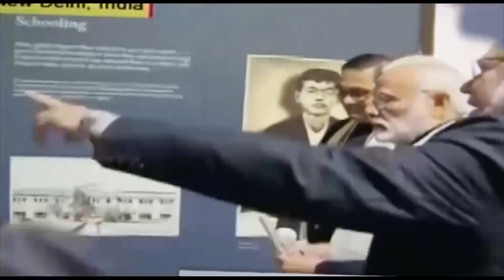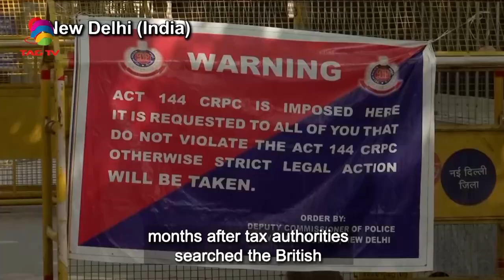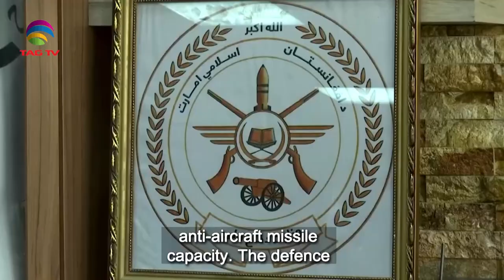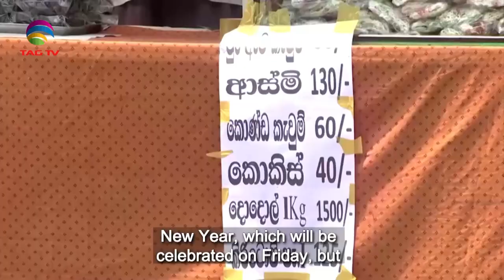South Asian Newsline, April 13, 2023